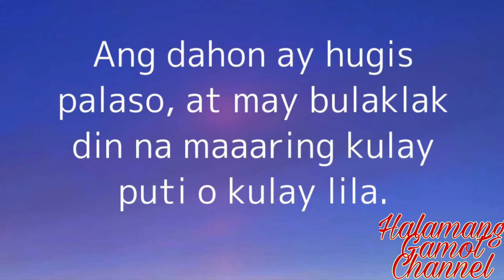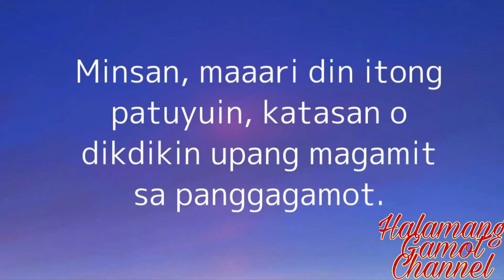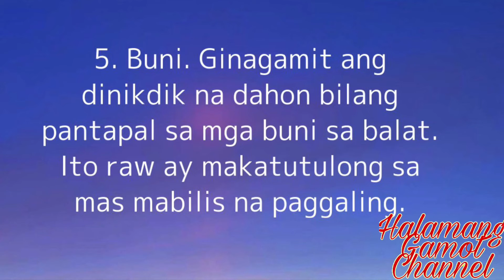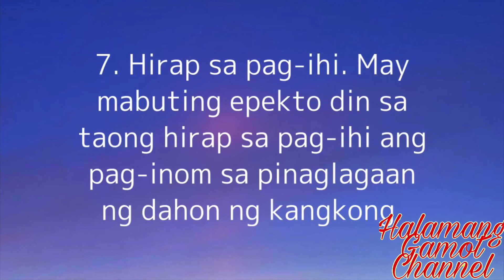BENEPISYO NG KANGKONG SA ATING KATAWAN AT PAANO ITO GAMITIN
BENEPISYO NG KANGKONG SA ATING KATAWAN AT PAANO ITO GAMITIN - Halamang Gamot Channel